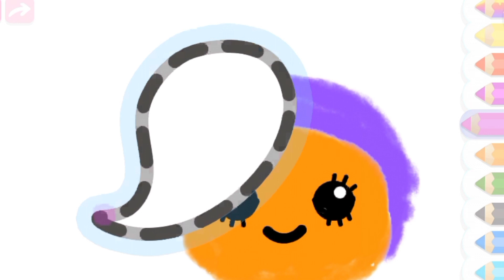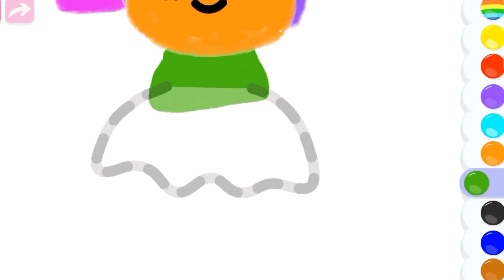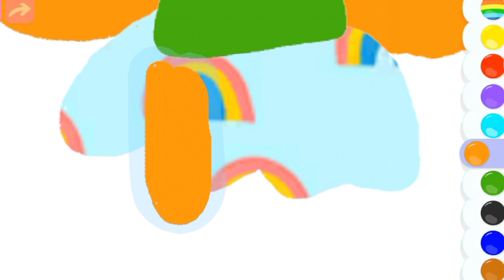Why is she happy??|Coloring book|Coloring pages|Drawing and coloring princess|Learn color|How to